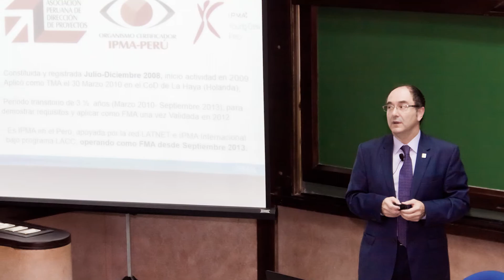Dr. Jesús Martínez Almela, Vice President for Membership, Education, Training & Young Crew en IPMA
Jesús Martínez Almela, Vice President for Membership, Education, Training & Young Crew en IPMA invita al público al I Congreso Internacional de Ingeniería y Dirección de Proyectos III Congreso regional IPMA LATNET.